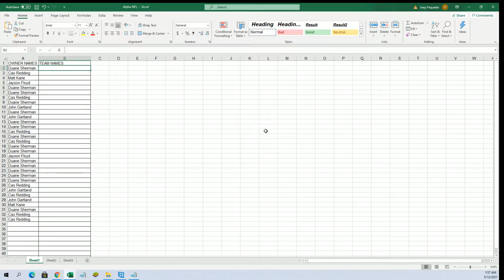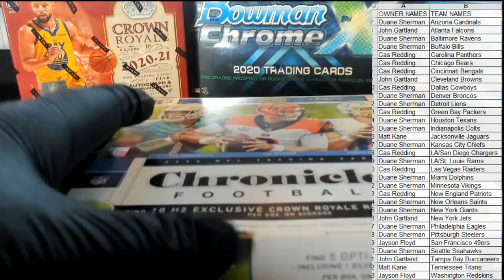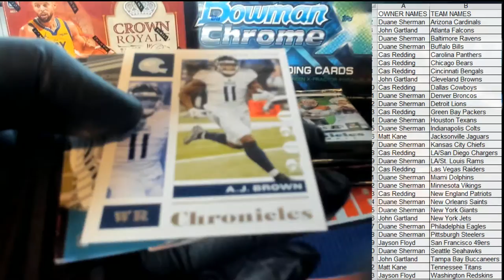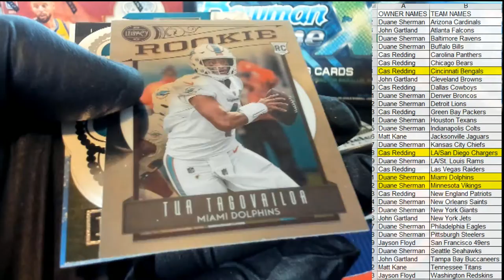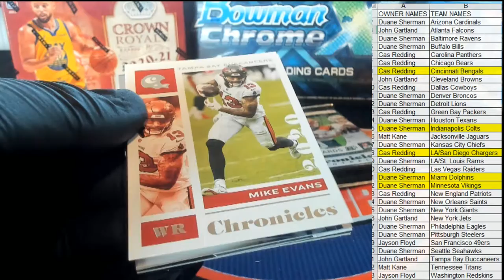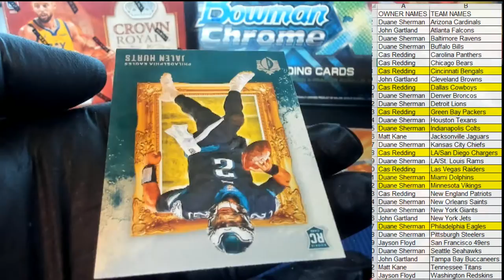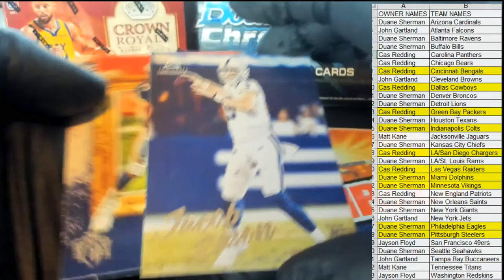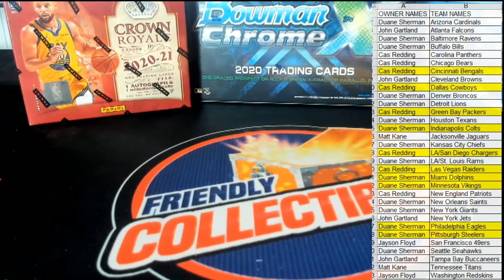2020 Panini Chronicles Football H2 ID 20H2CHRONFB403